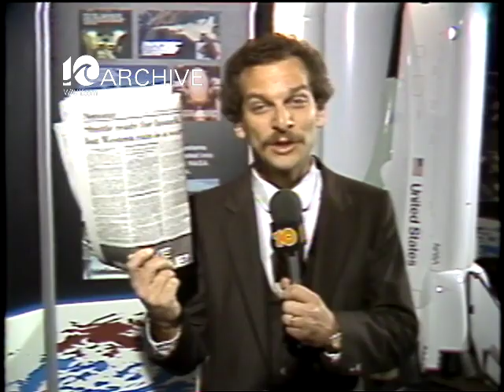WAVY Archive: 1982 Hampton NASA Space Shuttle Launch